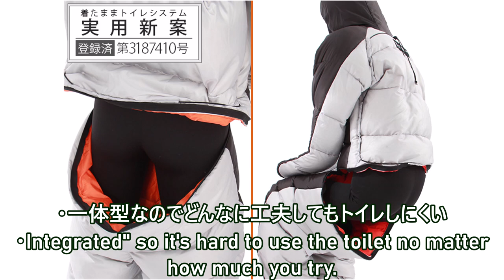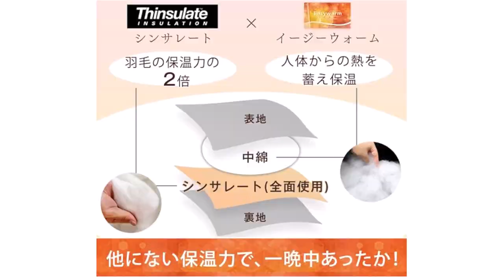怠惰スーツ / LAZY suit 01